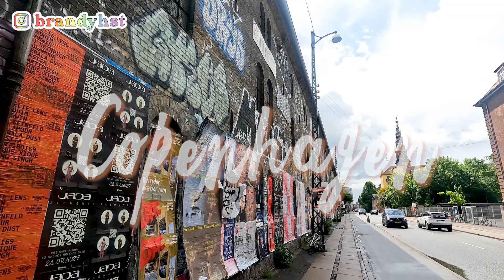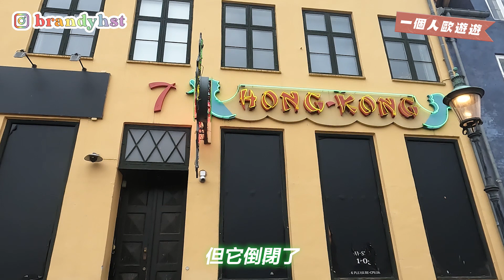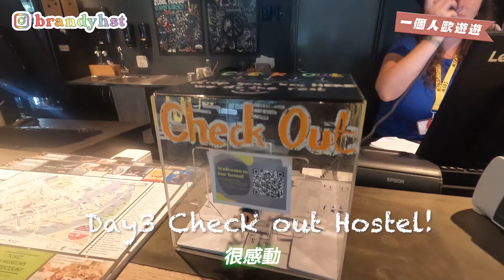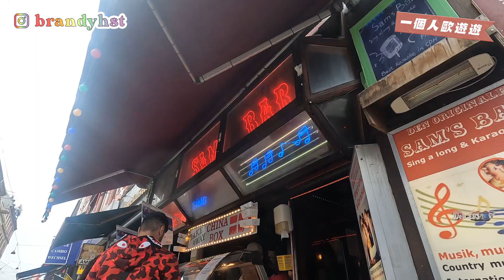【🇩🇰​哥本哈根3日2夜VLOG EP.2】一個女仔潛入無人管的丹麥毒品天堂!?😱｜一天走訪7個景點🚶‍♀️｜獨遊歐洲￼✈️｜Brandy Hung 賓迪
♪ 𝙈𝙪𝙨𝙞𝙘 ♫

☛ Facebook: Brandy / 賓迪 (學習使用中...)

❀ 𝙎𝙖𝙮 𝙃𝙚𝙡𝙡𝙤 ❀

Hi guys 我係 Brandy 😆
我是來自香港的24歲女生 Brandy 🇭🇰
喜歡旅遊、扮靚、分享生活點滴 😋😋